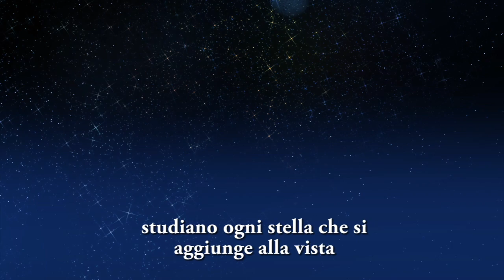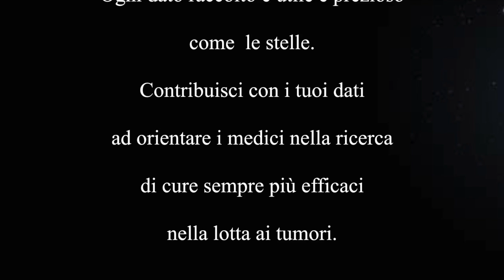ULISSE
Umbrella protocoL ISSue for oncological patiEnts

Gentile Signora/e, la informiamo che nel nostro Policlinico Universitario Agostino Gemelli di Roma è in programma la ricerca medico-scientifica denominata ULISSE che sta per “Umbrella protocoL ISSue for oncologicalpatiEnts”

La Sua adesione a questo programma è completamente volontaria e se lo desidera potrà ritirarsi dallo studio in qualsiasi momento.
Si tratta di uno studio osservazionale sulla pratica clinica: non cambiano, quindi, il tipo di trattamento nè le indagini di controllo a cui verrà sottoposta/o normalmente.

Tale ricerca è a carattere multicentrico, vale a dire che vi partecipano attivamente diversi Ospedali e importanti Centri di Cura nel mondo.

In particolare l’obiettivo della ricerca, grazie anche ai dati relativi alla sua patologia, ai trattamenti eseguiti ed ai risultati ottenuti, sarà quello di personalizzare l’iter terapeutico di ogni paziente sia in termini di efficacia di trattamento che di controllo della tossicità ad esso correlato.

Per aderire potrà firmare il consenso informato chiedendo il modulo alla sig.ra Paoloni o alla sig.ra Caporossi oppure potrà scaricarlo direttamente dal nostro sito web